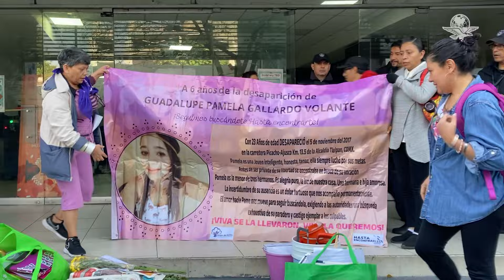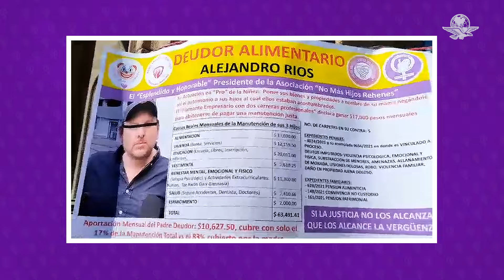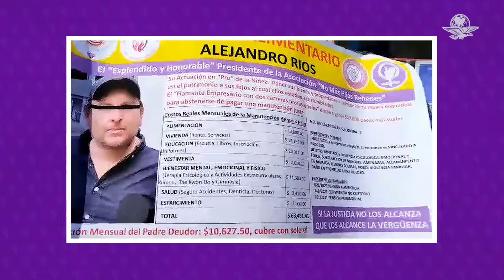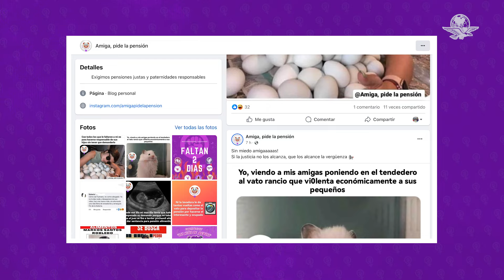8M une a mujeres que luchan entre la tragedia y la incertidumbre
Carmen, Diana Luz, Rosalinda y Ari son mujeres que este 8M salen a marchar, a levantar la voz, salen a las calles a gritar que el ser ignoradas y revictimizadas, las ha llenado de coraje y empoderamiento para seguir luchando por su causa